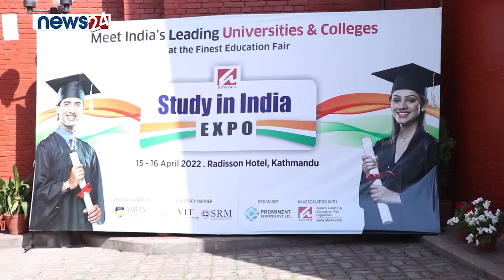Mr. Kartar Singh Director, International Relations, SRM Institute of Science and Technology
Mr. Kartar Singh
Director, International Relations
SRM Institute of Science and Technology

About

Education

Professional Roles

Research

Achievements

Mr. Kartar Singh was South India's first Deputy Director based in Chennai, responsible for programmes and projects in the arts, science and technology, education, management and social sciences. Considerable experience and expertise in project cycle management, including project identification, design, formulation, implementation, monitoring and evaluation. He currently leads as Director, International Relations at SRM Institute of Science and Technology , Chennai.

EDUCATION​&CAREER
JUPITER MEDIA
JUPITER TELEVISION

1.Baby Shark Dance" Pinkfong Kids' Songs & Stories
2.Despacito" Luis Fonsi
3.Shape of You" Ed Sheeran
4.Johny Johny Yes Papa" LooLoo Kids
5.See You Again" Wiz Khalifa
6.Masha and the Bear – Recipe for Disaster"
7.Uptown Funk"
8.Gangnam Style"
9.Learning Colors – Colorful Eggs on a Farm"
10.Bath Song", Cocomelon – Nursery Rhymes
11.Phonics Song with Two Words" ChuChu,
12.Sugar" Maroon
13.Sorry" Justin Bieber
14.Roar" Katy Perry
15.Dame Tu Cosita" El Chombo
16#Counting Stars" OneRepublic
17.Thinking Out Loud" Ed Sheeran
18.Dark Horse" Katy Perry
19.Faded" Alan Walker
20.Shake It Off" Taylo
21.Lean On" Major Lazer Official
22.Bailando" Enrique Iglesias
23.Girls Like You" Maroon
24.Let Her Go" Passenger
25.Wheels on the Bus"Cocomelon – Nursery Rhymes
26.Mi Gente" J Balvin
27.Perfect" Ed
28.Hello" Adele
29.Waka Waka (This Time for Africa)" Shakira
30.Axel F" Crazy Frog
COVID-19
corona-virus